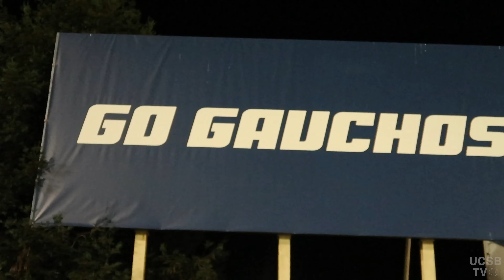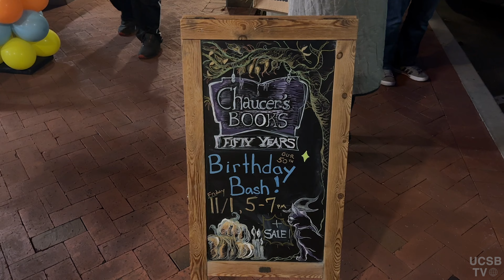UCSBTV Fall24 EP5:Car Attack in China, New U.S. Office, SB Half Marathon, Men’s Soccer, Chaucer 100'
Welcome back to UCSBTV, where we bring you all the latest news, sports, and events in and around Isla Vista.

In this week’s episode, News Directors Zuri Wilson and Francesca D’Agata give a rundown ofthe biggest headlines today, including a fatal car attack in Southern China and a new Office of Government Efficiency that will be led by Elon Musk and Vivek Ramaswamy. In local news, ArlyLara reports on the Third Annual Santa Barbara half marathon. Sports reporters Annabelle Persaud and Claralyn Manning attended the riveting men’s playoff soccer game against UC Irvine. Finally, Amanda Marroquinn covers the 50th anniversary of beloved local bookstore, Chaucer Books.

UCSBTV team:
News Director: Zuri Wilson
News Director Francesca D’Agata
Videographer: Caroline Guzman
Videographer: Asha Bilimoria
General Assignment Reporter: Amanda Marroquinn
General Assignment Reporter: Josh Rhodes
General Assignment Reporter: Arly Lara
General Assignment Reporter: Amanda Nolan
Sports Reporter/Anchor: Annabelle Persaud
Sports Reporter/Anchor: Claralyn Manning
Editorial Reporter: Emilie Harris
Reporter: Sydney Reardon
Producer: Vivian Chiou